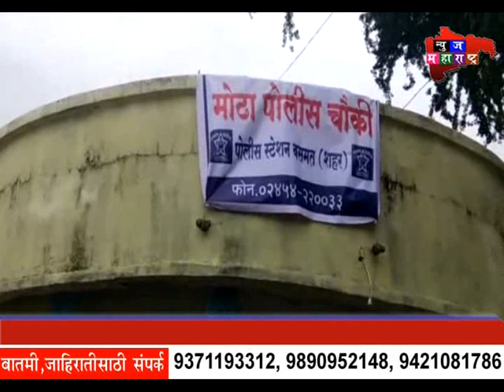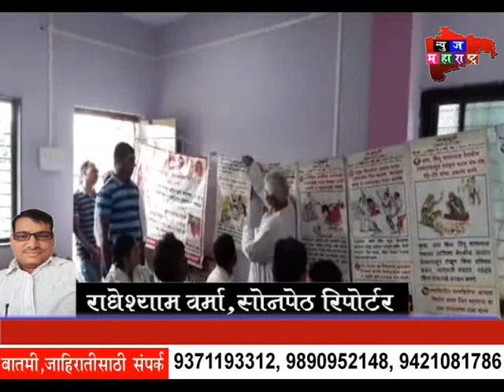NEWS MAHARASHTRA FINAL NEWS ON 10 JULY 2018